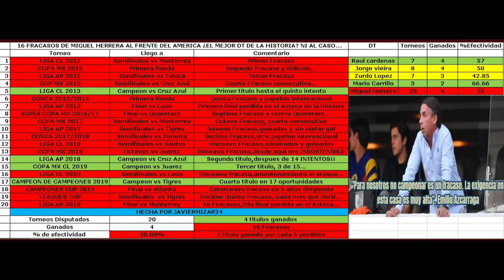Koeman le responde a Griezmann - “Aquí mando yo”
El entrenador del Barcelona pone un freno al francés. Después de las declaraciones de Antoine Griezmann cuando jugó con Francia y dijo que ye Deschamps si sabía donde ponerlo, el holandés responde...